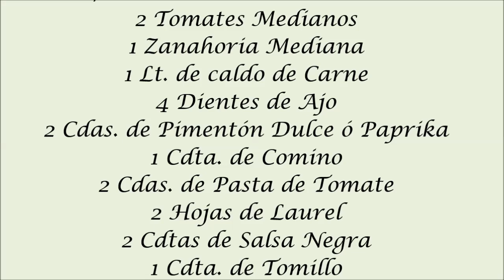GOULASH DE CARNE DE RES... Rico, Sencillo y Fácil de preparar - Cocinando Con Dolly en 1, 2 por 3